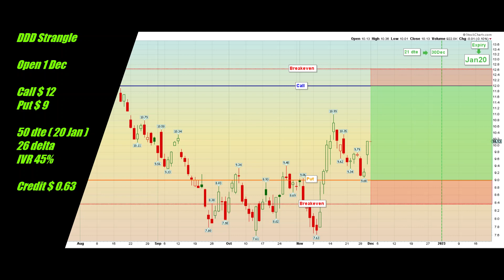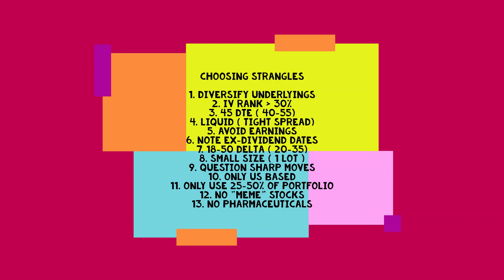DDD 1 Dec 3D Systems Short Strangle